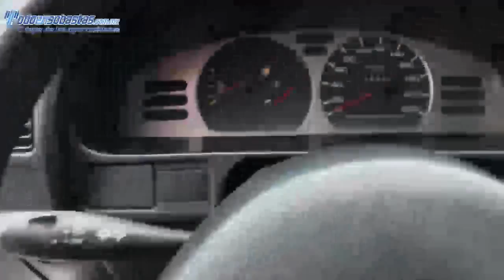Nissan / Tsuru / 2008